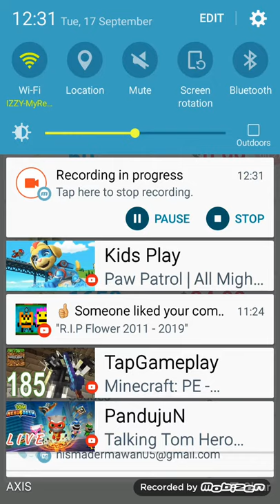I hate This Update Beacause I can,t not Get Gold Bcubes 😠😠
Hello Guys Just Subs my channel